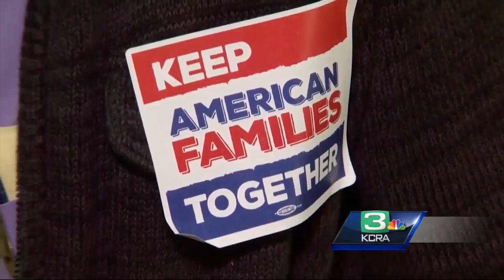Sacramento sheriff, mayor face off in heated immigration forum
A huge crowd showed up to an immigration forum causing a hugh uproar and sparking a showdown between Sacramento County Sheriff Scott Jones and Mayor Darrell Steinberg.